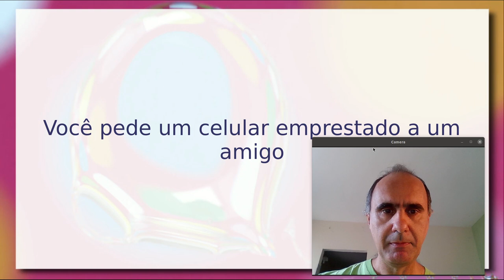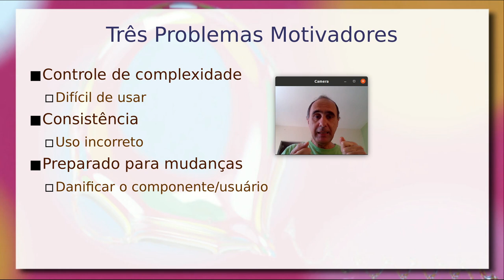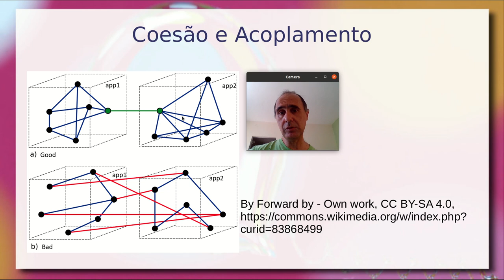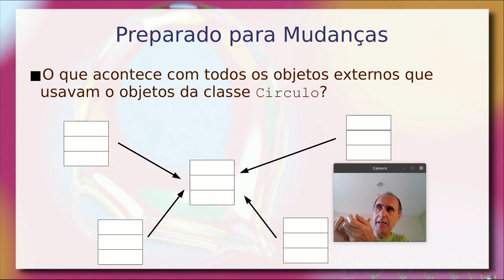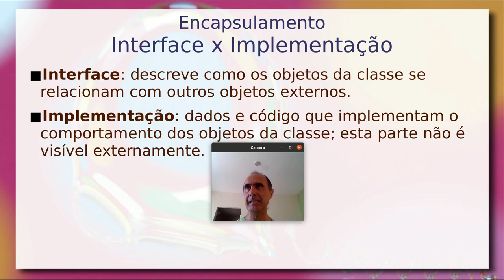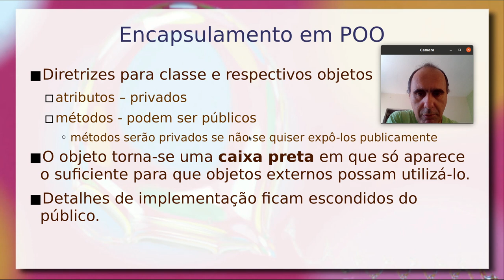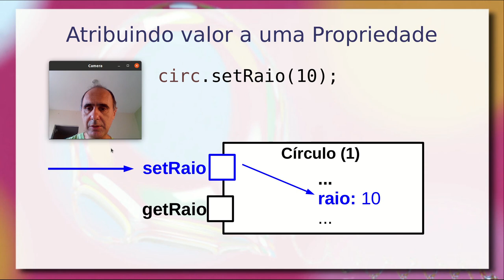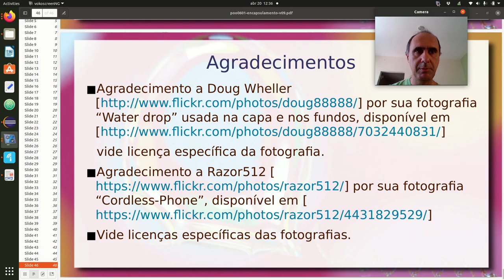Encapsulamento - Aula 20/04 – Programação Orientada a Objetos 2021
Alguns problemas enfrentados envolvendo encapsulamento de: complexidade, consistência e tolerância a mudanças. Princípios de coesão e acoplamento.

Princípios de encapsulamento e sua importância na Programação Orientada a Objetos. Níveis de acesso (visibilidade) em atributos e métodos: privado, público, protegido e pacote. Encapsulamento em UML e em Java.

Propriedades e sua relação com atributos. Propriedades em JavaBeans através dos métodos get e set.

Exemplo de encapsulamento usando a classe Círculo em que é demonstrada sua importância para consistência, evolução e manutenção do código.